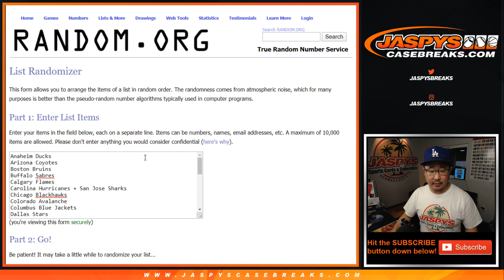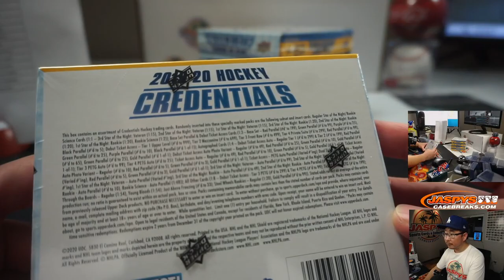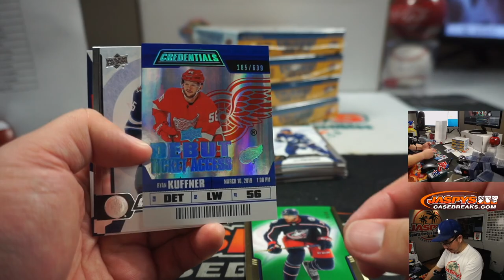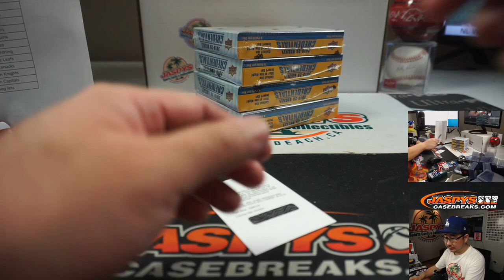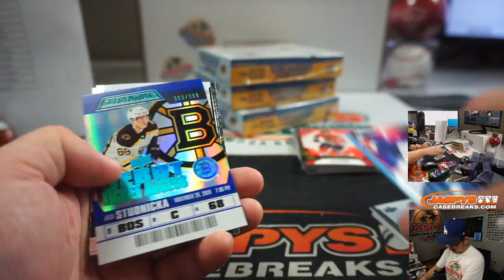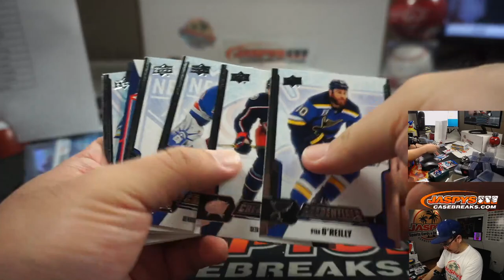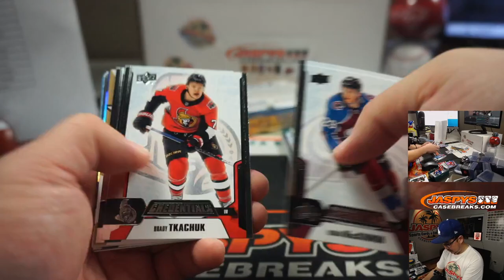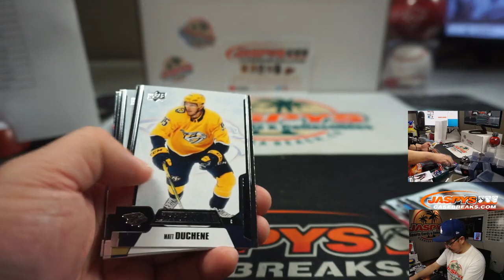Th, 04.30.20 || 5Box (1/2-Inner) RT #1 || 2019-20 Upper Deck Credentials Hockey (NHL)